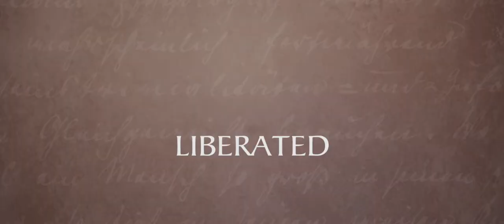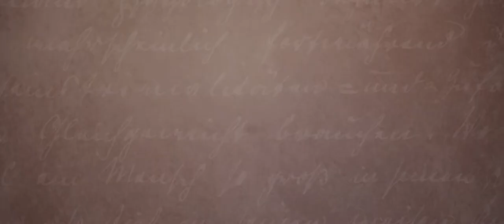Lou Andreas Salomé, The Audacity to be Free 2018 official movie trailer 1 hd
What's in theaters now?
Watch the new trailer Lou Andreas Salomé, The Audacity to be Free  (2018) - Official Trailer 1 [HD] movie in theaters April 20.2018.
- Biography, Drama, Romance -

Lou Andreas-Salomé, the woman who enraptured 19th century Europe's greatest minds, recounts her life to Ernst Pfeiffer in this German film directed by Cordula Post-Kablutz. A published novelist, poet and essayist, Salomé's desire to live a life free from convention scandalized society but spurred genius and passion in others, including Friedrich Nietzsche, Paul Rée and her lover, the poet Rainer Marie Rilke. Under the tutelage of Sigmund Freud, she became the first female psychoanalyst.